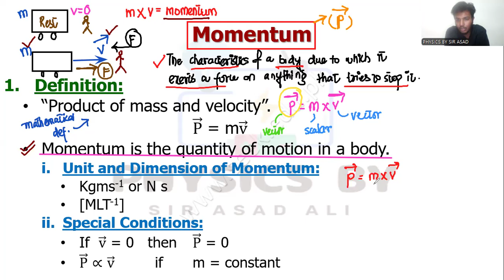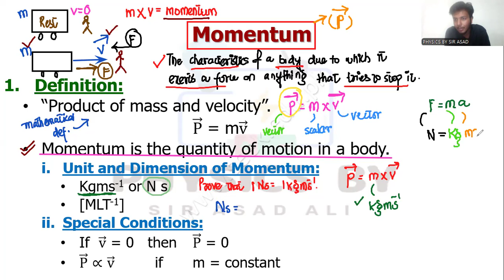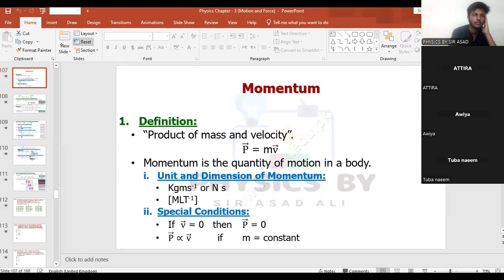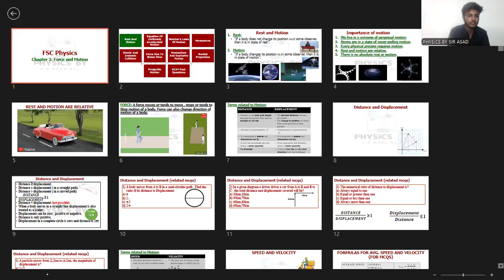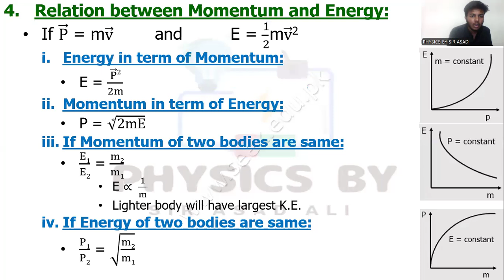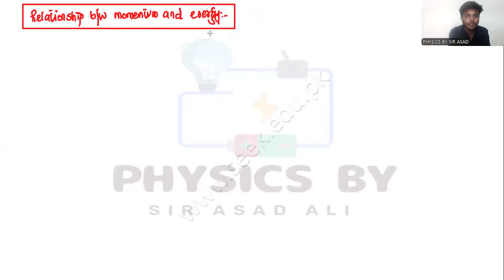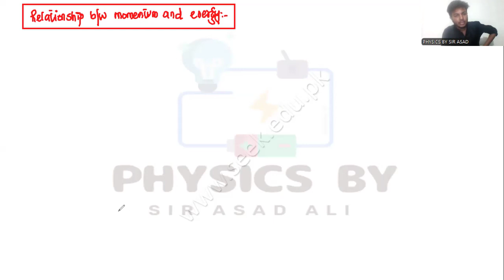momentum complete topic 1st year